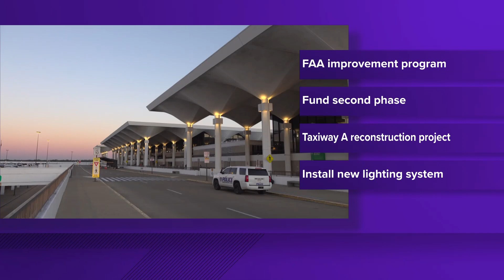Memphis airport receiving $11.65 million in federal funds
Supporting the reconstruction of the taxiway at the Memphis International Airport and the installation of new taxi lighting are key projects for $11.65 million.